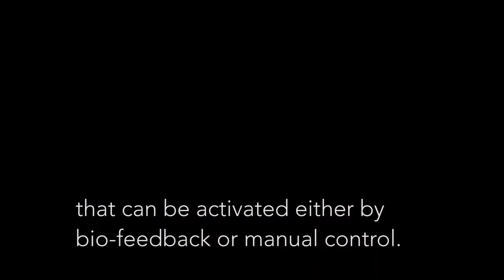Soft Power - MakeFashion 2016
Makefashion April 2 2016 Ver 4

"Soft Power"
Stomatopod (masculine design); Kingii (feminine design)

Eric Boyd of Sensebridge

Eric Boyd and Wendy Ng from Toronto, Canada present Soft Power, an exciting project for MakeFashion 2016.

Soft Power explores the possibility of enhancing human expression by incorporating mechanical and electronic aposematism that can be activated either by biofeedback or manual control. The team will use custom printed circuit board, LEDs, fiber optics, microcontrollers and a radio.